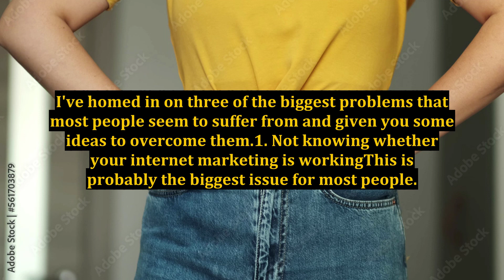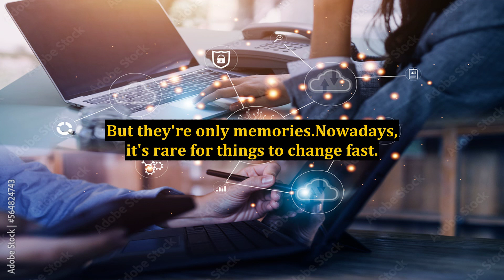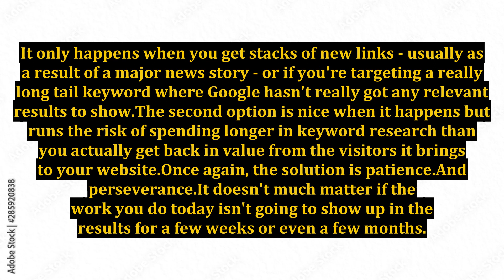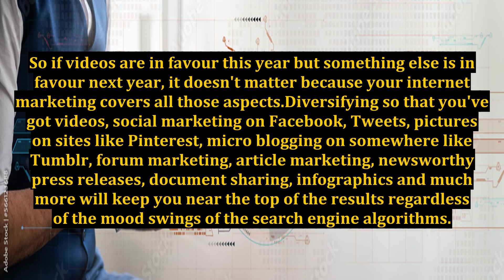Do You Suffer From These Internet Marketing Problems?